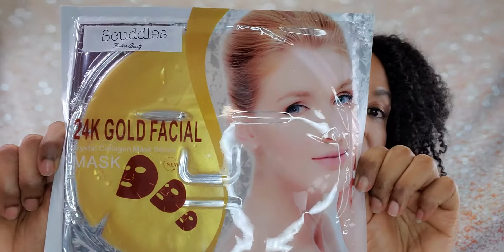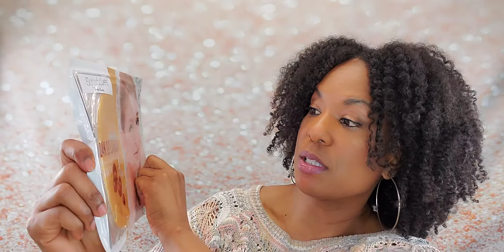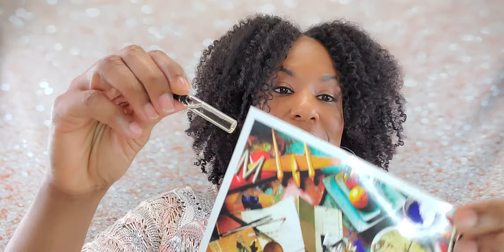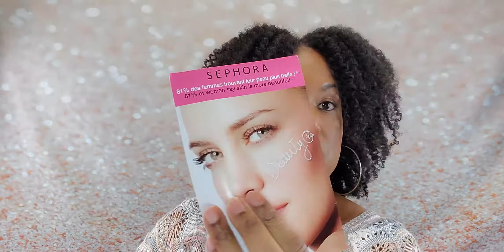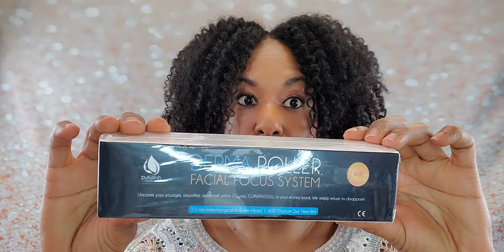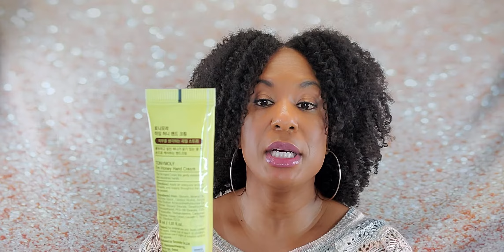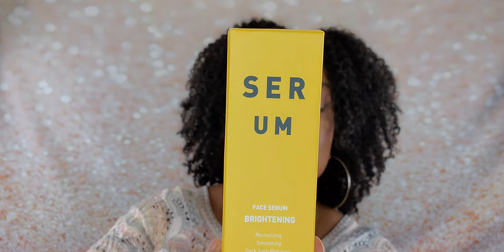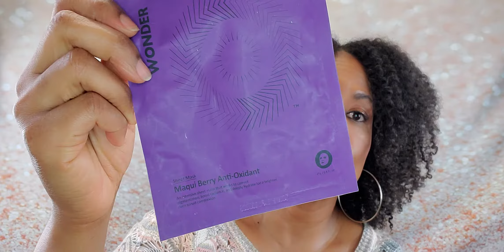EBay Beauty Haul; Check Out My Beauty Finds!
NOTE:   This video suddenly stopped recording and I had NO IDEA.  I didn't have the energy (physical or mental) to do it again, so I'm posting it anyway.
Just something for entertainment value...  Let me know if you are interested in the store.  Do you recognize some of these brands?

Lots of information, announcements and entertainment posed there!

            ESSENCE OF COILS' FAVORITES:
Detangling Brush
Tassel Earrings
My Fav Prepoo Oil
African Black Soap
Satin Scrunchies
12 pc hair clips
Hot Head
Exfoliating Towel
My Fav Dryer
Curl Cap